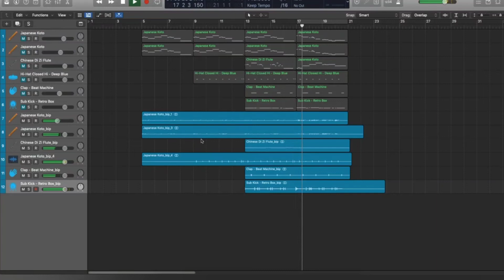I tried making a beat 😅